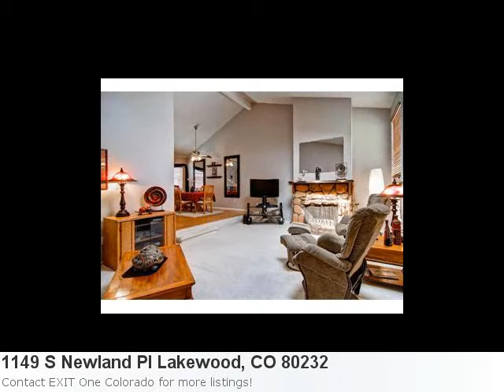Here's Another Terrific Home Listed In Lakewood, Co! Ml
Pretty New Listing In Lakewood Is Ready For Showings: Property Details For: 1149 S Newland Pl Lakewood, CO 80232Type: CondoPrice: $159,000 Bedrooms: 3 Baths: 2.0 Sq Feet: 1,595 Here is some additional information about 1149 S Newland Pl Lakewood Co: Directions: Wadsworth To Mississippi, East To Marshall, South On Marshall, Fist Right On W. Mississippi Pl, First Left On S. Newland Pl. Property On The Right. Here is what Trulia.com has to say about the area: Average price per sqft in Lakewood, CO went down 2.86% to $136/sqft from prior quarter Lovely 3 Bedroom Town Home In Renaud Place. Many Updates Including Granite Countertops, Stainless Steel Appliances, Hardwood Flooring, Large Updated Master Bath. Newer Paint And Some New Lighting, 2 Car Attached Garage. Great Location Just A Few Blocks South Of Bel Mar, Shopping And Restraunts, Quite Neighborhood, Ready To Move Into.